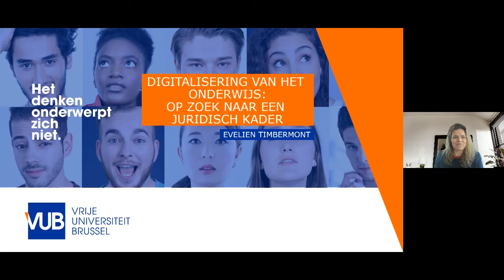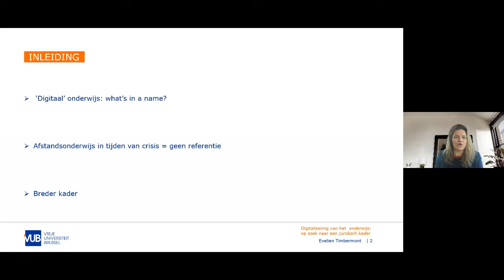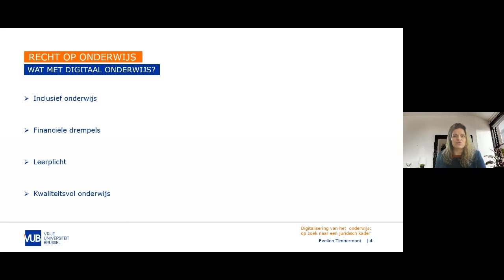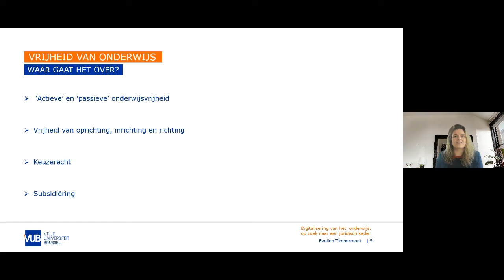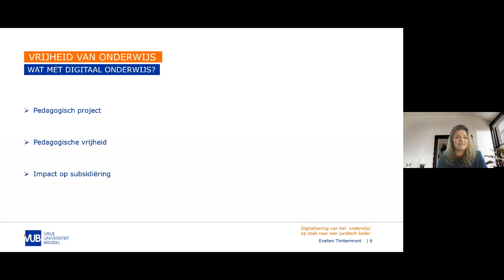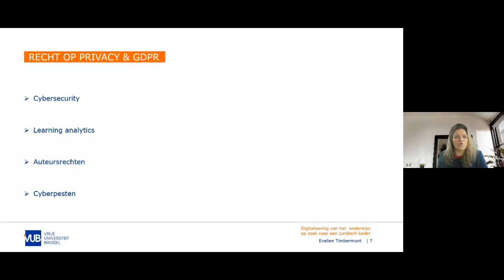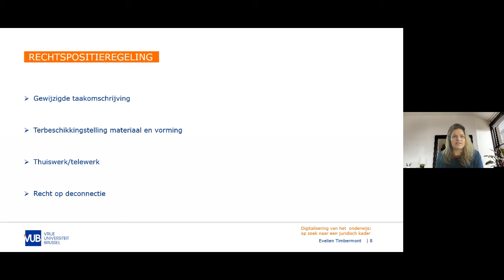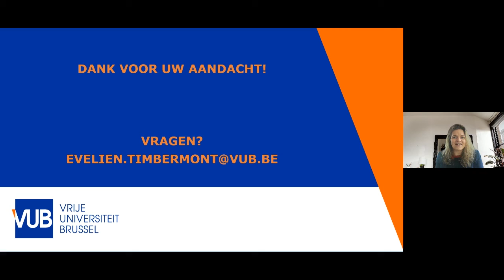Dr. Evelien Timbermont - Webinar: Tijd en plaats voor afstandsonderwijs?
Dr. Evelien Timbermont ging tijdens het webinar van COC dieper in op het juridische perspectief op afstandsonderwijs.